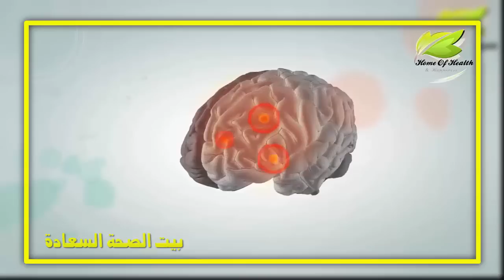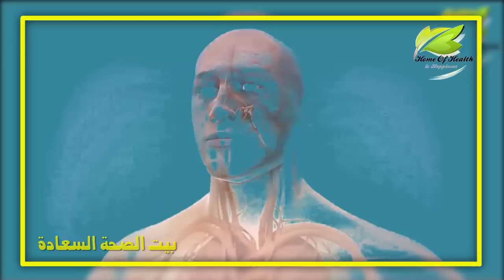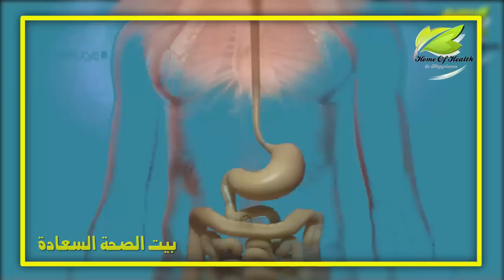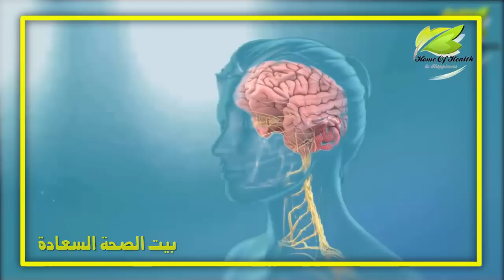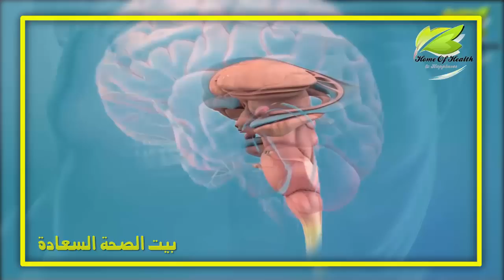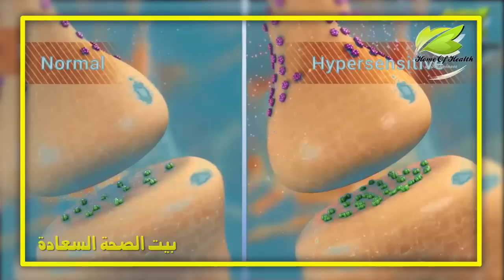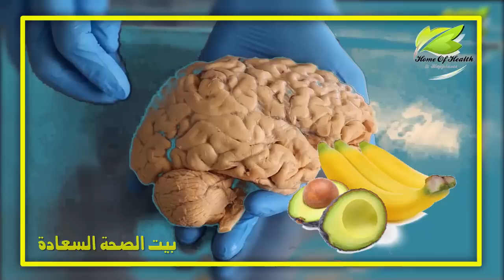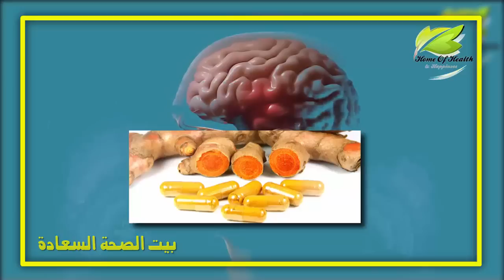أجيو تفهموا حقيقة الشقيقة أو الصداع النصفي متخليو حد إكذب عليكم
نتمنى لكم الشفاء العاجل بإذن الله وتحية إليكم جميعا من قناة "بيت الصحة والسعادة"